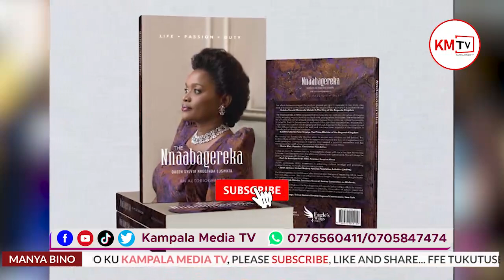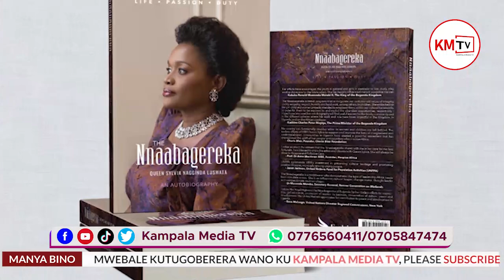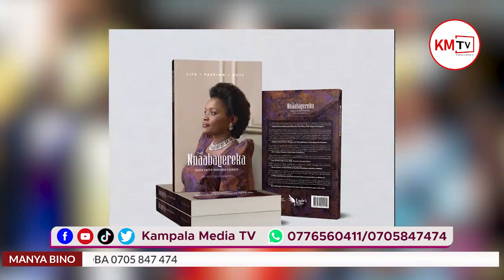Kabaka is not the father of the twins Nabagereka Gave Birth - Buganda Kingdom [STATEMENT]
The Buganda Kingdom has said that Kabaka Ronald Muwenda Mutebi is not the father of the twins his wife, Nabagereka Sylvia Nagginda, recently revealed in her memoir that will be released on March 23.

Buganda culture stipulates that the Kabaka and his wives are free to raise children in the palace despite their origin as long as the Kabaka agrees to it, reads the statement.

The statement also says that these children can call the Kabaka their father and they can also call his wives their mothers.
But the children can not be taken through traditional rituals or be introduced to the kingdom as princes and princesses.

According to the statement, there are many such children in the palace. But when the king sires a child, they are taken through traditional rituals.
In excerpts from the memoir that have been shared on social media, Nabagereka Sylvia Nagginda said that she had twins named Jade Nakato and Jasmine Babirye who were born on December 6, 2010.

The memoir, which is titled ‘The Nnaabagereka of Buganda Queen Sylvia Nagginda Luswata’ will be released on March 23.
Nagginda got married to Kabaka Ronald Muwenda Mutebi in a wedding held at Namirembe Cathedral on August 27, 1999.
Their first child together is Katrina-Sarah Ssangalyambogo, who was born on July 4, 2001, in London. Their other children are Prince Junju Kiweewa, Princess Joan Nassolo, Princess Victoria Nkinzi, and Prince Richard Semakokiro, born in 2009.
According to her Wikipedia entry, Sylvia Nagginda was born in England in 1962 to John Mulumba Luswata and Rebecca Nakintu Musoke. She is from a family of three brothers and three sisters.

The Queen, who has a Bachelor of Arts degree from New York University, started her formal education at Lake Victoria Primary School, then went to Gayaza Junior School, and Wanyange Girls School for secondary education.

She also has a Master of Arts degree with a Distinction in Mass Communication from the New York Institute of Technology.